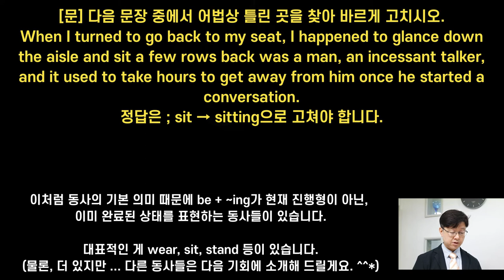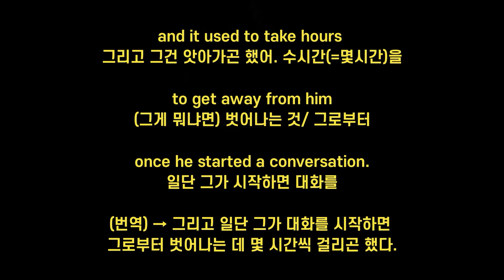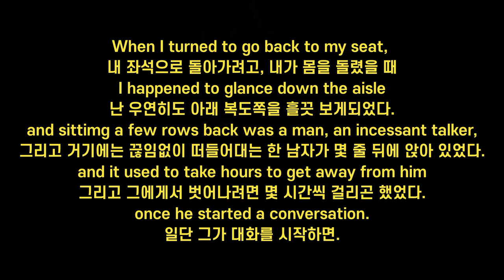어디서든 영어 002 – wearing과 putting on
어디서든 틈나는 시간에 강의를 찍고,
어디서든 영어를 공부한다.

2~3분 정도의 동영상에
중학 수준의 쉬운 내용 하나 + 고교 수준의 중급 영어 수준 하나
의 영어 공부 관련 팁을 공유합니다.

어디서든 영어 002회는
(중학) 진행형이 아닌 wearing과 sitting
(고교) 보어의 도치 형태로 사용된 sitting
에 대해 살펴 보는 시간을 가져 보도록 하겠습니다.

[기본 예문]

Tom is wearing the T-shirt.
탐은 그 티셔츠를 입고 있다. (이미 입고 있는 상태임)

Tom is putting on the T-shirt.
탐은 그 티셔츠를 입고 있는 중이다. (전형적인 현재 진행형 문장)

이처럼 동사의 기본 의미 때문에
be + ~ing가 현재 진행형이 아닌, 이미 완료된 상태를 표현하는 동사들이 있습니다.

대표적인 게 wear, sit, stand 등이 있습니다.
(물론, 더 있지만 ... 다른 동사들은 다음 기회에 소개해 드릴게요. ^^*)

두 번째 살짝 난해했던 문장은

happened to부정사 = 우연히 ~하다
보어 도치 구문
병렬형 문장 구조의 이해
[~하는 데 시간이 걸리다]라는 표현을 위해 사용된 take의 가주어 구문
~하곤 했다의 useed to부정사 구문

모두를 이해하고 있어야 완벽하게 이해가 되는 그런 문장이었습니다.
곰믹스의 홈페이지는 다음과 같습니다.

한 편당 2분30초정도를 목표로 해서,
4개씩 모이면 약 10분 정도의 동영상을 편집한 복습 동영상을
따로 올리는 식으로 진행할 계획입니다.